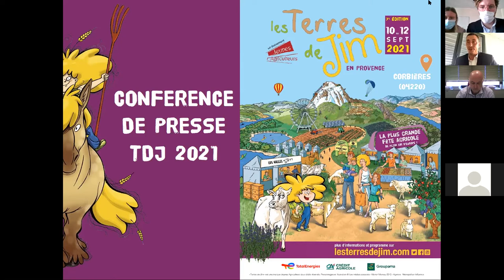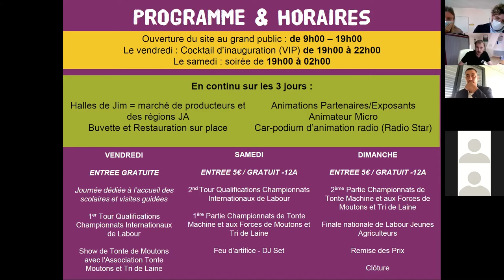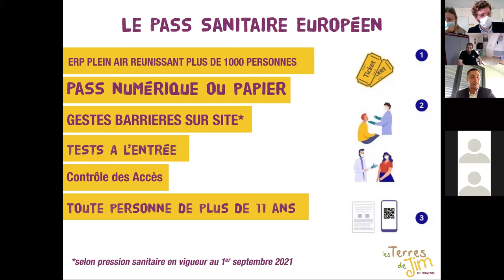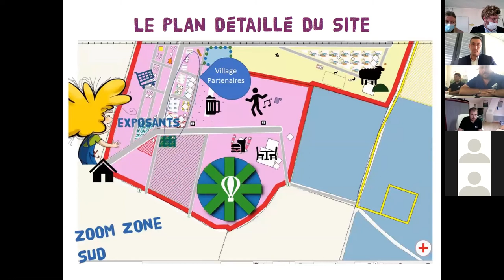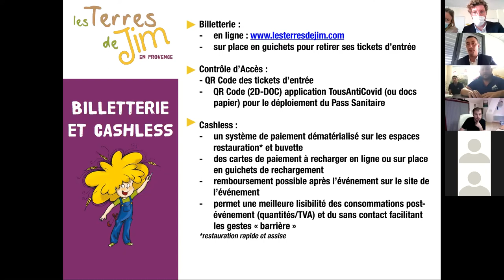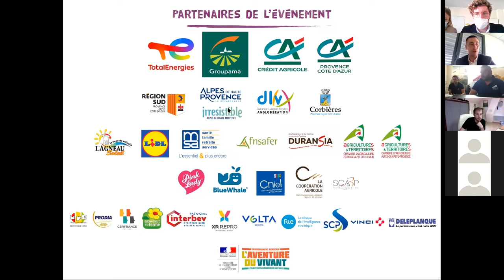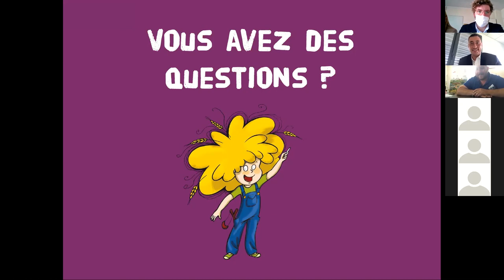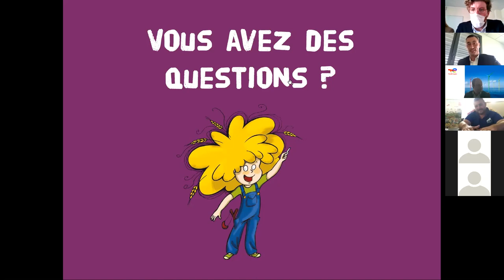Conférence de presse Terres de Jim // 08 juillet 2021